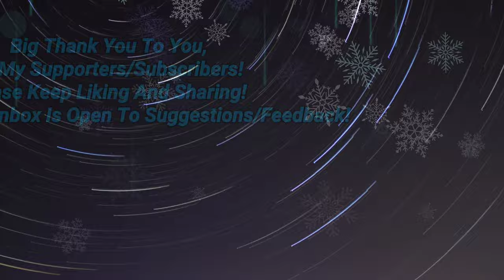Prestige Wars | Rallies Galore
So this was one of the more exciting prestige wars I've been a part of, partly because it's my first one with t4, and partly because I was in my own guild for this one. No joining other guilds, or sitting out sending resources.

In this video you'll see some of the many rallies we ran, a big defense of my city, and of course as many of you have been waiting for Smokedem420 getting capped off a solo March within minutes of prestige wars starting after monopolizing the forts in K19 for extra buffs.

I truly hope you guys do enjoy this video, please be sure to like, subscribe and share this video in addition to checking out the official *BE* Family YouTube Channel, The Burn Empire, at the link below.